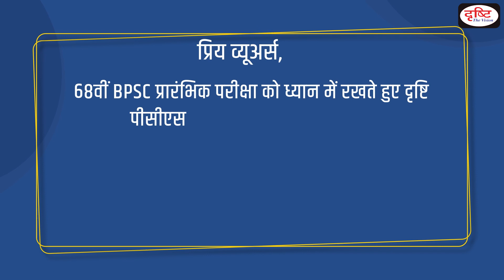Asian Wrestling Championships 2023 : Daily Current News | Drishti IAS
Recently, United World Wrestling (UWW) has announced that the 2023 senior Asian Championship will be held in India. The 2kg weight tolerance was also approved by the UWW Bureau when it met to finalise the calendar for 2023. The move will promote wrestler to compete in their preferred weight class instead of an upper weight classes in future Ranking Series events.

1. Videos by Dr. Vikas Divyakriti

2. Concept Talk- By Dr. Vikas Divyakirti